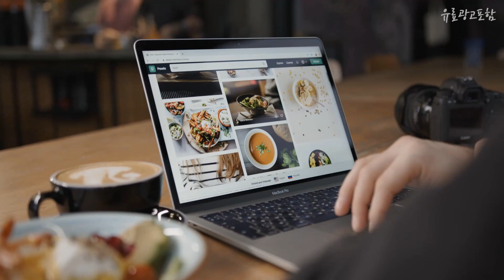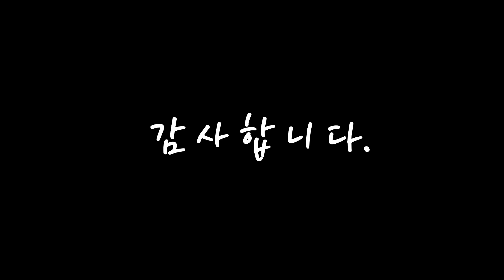아이패드프로5세대 대박! 아이템! 소개해드려요 추천 TOP10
❤️❤️❤️대박! 아이템! 아이패드프로5세대 소개해드려요❤️❤️❤️

[00:06]
10위. 아이패드프로 1세대(3세대) 11인치 64GB 256GB WIFI/LTE 정품 태블릿, Wi-Fi+Cellular, 랜덤 [887,000원]

[00:11]
9위. ISEE아이시 Apple 매직 한국어 키보드 iPad Pro 12.9 호환용 P129, 다크그레이, iPad Pro 12.9(3~5세대) [168,000원]

[00:17]
8위. 아이패드프로 2세대(4세대) 11인치 128GB 256GB WIFI/LTE 정품 태블릿, Wi-Fi, 랜덤 [1,050,000원]

[00:22]
7위. 아이패드프로 2세대(4세대) 11인치 128GB 256GB WIFI/LTE 정품 태블릿, Wi-Fi, 랜덤 [1,000,000원]

[00:28]
6위. 아이패드프로 2세대(4세대) 11인치 128GB 256GB WIFI/LTE 정품 태블릿, Wi-Fi+Cellular, 랜덤 [1,080,000원]

[00:33]
5위. 아이패드 프로 4세대 12.9인치 WiFi/LTE 셀룰러 정품, 256GB, WiFi [1,218,000원]

[00:39]
4위. 아이패드 프로 4세대 12.9인치 WiFi/LTE 셀룰러 정품, 128GB, WiFi [1,138,000원]

[00:44]
3위. ISEE아이시 Apple 매직 한국어 키보드 iPad Pro 12.9 호환용 P129, 화이트 실버, iPad Pro 12.9(3~5세대) [168,000원]

[00:50]
2위. Apple 아이패드 프로 12.9 5세대 M1칩, 스페이스 그레이, 1024GB, Wi-Fi [2,200,000원]

[00:55]
1위. Apple 2022 아이패드 에어 5세대, 스페이스 그레이, 256GB, Wi-Fi+Cellular [1,324,460원]